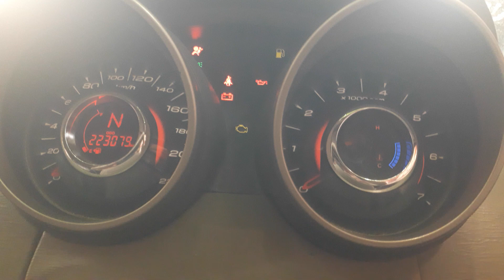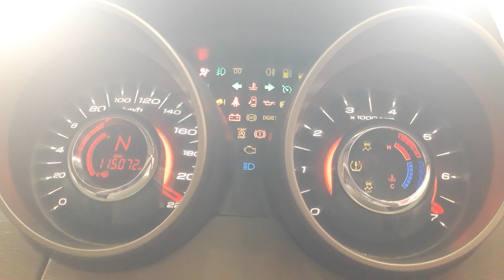XUV 500 odometer correction XUV 500 metre connection XUV 500 xtool org obd correction how to xuv500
how to XUV500 odometer correction how to XUV 500 metre correction how to XUV 500 xtool org cluster correction XUV 500 odometer correction xtool org XUV 500 odometer obd 2 correction